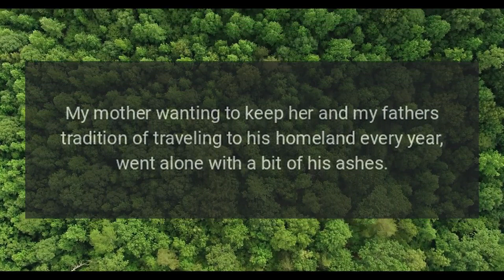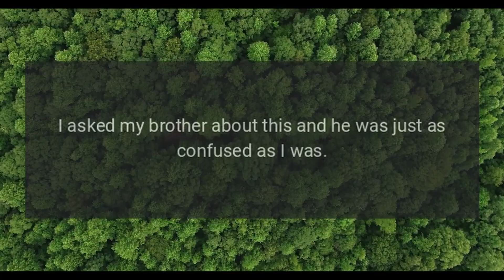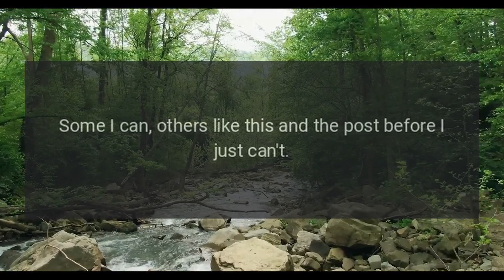Phone call from recently deceased fathers phone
This happened around June of this year. It was the latest of things that has happened to me and my family in the last 2 years. I posted about something I saw in my grandmother's house a few months ago. (Still not sure what it was).